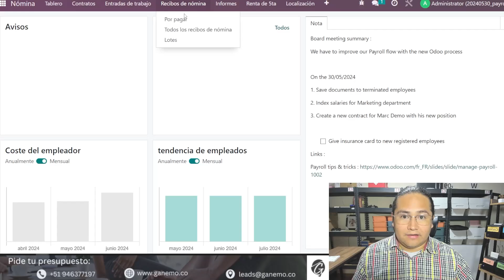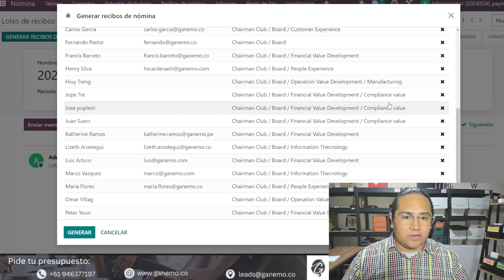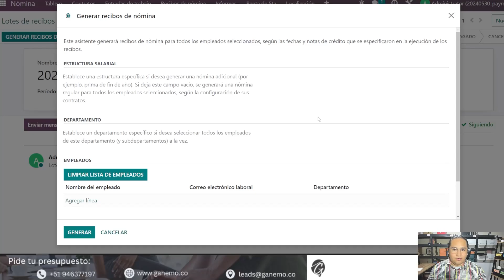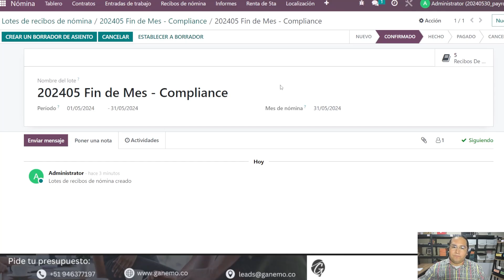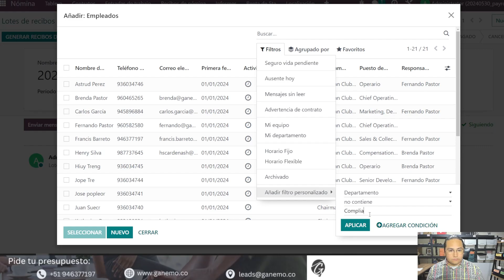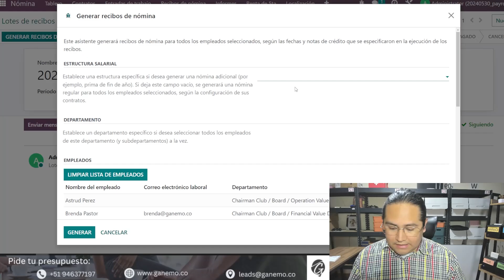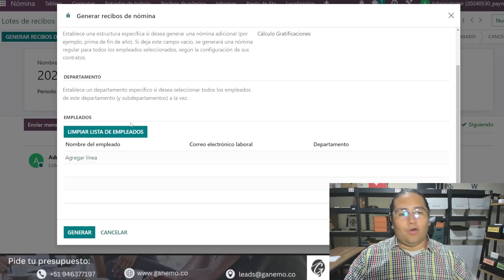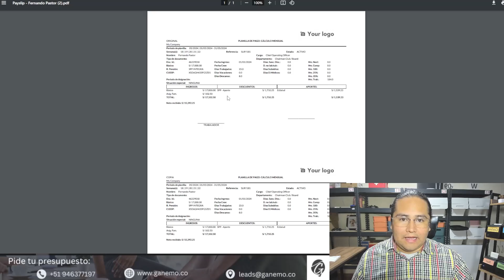¿Qué son los "Lotes" de nómina en Odoo?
Utiliza los "Lotes" para el cálculo masivo de tu nómina en Odoo, agrupando los cálculos por: a) Periodo, b) Tipo de Cálculo y c) Grupos de empleados.